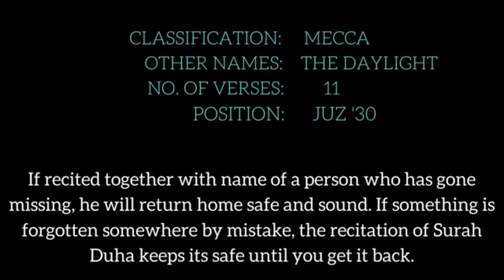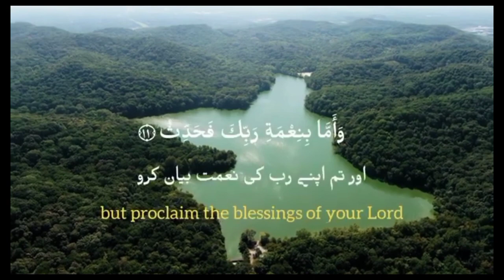𝐬𝐮𝐫𝐚𝐡 𝐝𝐮𝐡𝐚 | 𝐬𝐮𝐫𝐚 𝐚𝐝 𝐝𝐮𝐡𝐚 | 𝐬𝐮𝐫𝐚𝐡 𝐚𝐥 𝐝𝐮𝐡𝐚 | 𝐪𝐮𝐫𝐚𝐧 | 𝐛𝐞𝐚𝐮𝐭𝐢𝐟𝐮𝐥 | 𝐧𝐨 𝐜𝐨𝐩𝐲𝐫𝐢𝐠𝐡𝐭 | 𝐜𝐫𝐞𝐚𝐭𝐢𝐯𝐞 𝐜𝐨𝐦𝐦𝐨𝐧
OUR MISSION 🌍

🔻𝗧𝗔𝗚𝗦🔻

𝐓𝐡𝐞𝐦𝐞🔻

The Surat's theme is to console Muhammad and its object to remove his anxiety and distress, which he had been caused by the suspension of Revelation.

 𝐁𝐞𝐧𝐞𝐟𝐢𝐭𝐬 𝐨𝐟 𝐑𝐞𝐜𝐢𝐭𝐢𝐧𝐠 𝐒𝐮𝐫𝐚 𝐀𝐝 𝐃𝐮𝐡𝐚🔻

• If you’re feeling down then recite this surah.
• Reading surah ad-dhuha helps with depression and anxiety
• It is a way of comforting us and removing our worries
• It gives encouragement to focus on the hereafter
• If Surah Ad-Duha is recited together with name of a person who has gone missing, he will return home safe and sound. (Fawaid-e-Quran)
• If something is forgotten somewhere by mistake, the recitation of Surah Ad-Duha keeps it safe until you get it back. (Fawaid-e-Quran)
• He who recites Surah Ad-Duha will be among those Allah is pleased with.
• It is possible that the Prophet no intercedes for him on the day of judgement
• He will be rewarded ten times for each orphan or needy or beggar (that he helps).
• Surah Ad-Duha can attract abundant provisions, increase in wealth, self-sufficiency and blessings
• Molana Ashraf Ali Thanvi (رحمه الله‎) writes: To find a lost object, recite Surat Ad-Dhuha 7 times, the lost object will In’Sha Allah be found or recite Surat Ad-Dhuha once, but repeat the verse